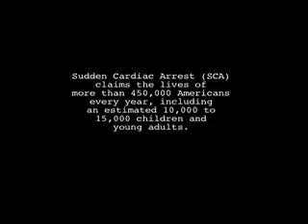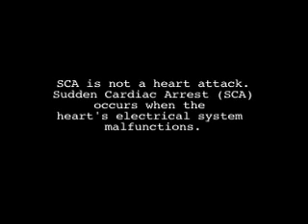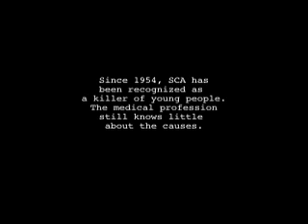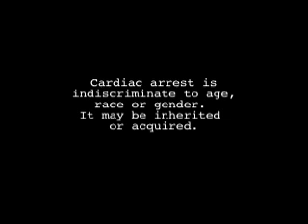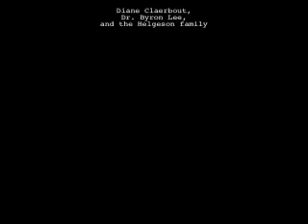SCA Documentary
For edit 2 and MPL.